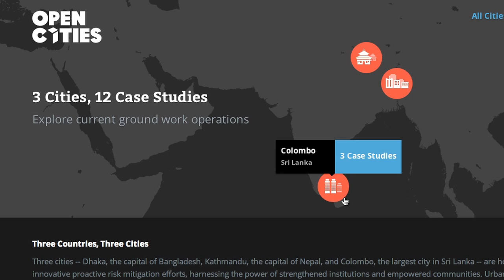Open Cities South Asia